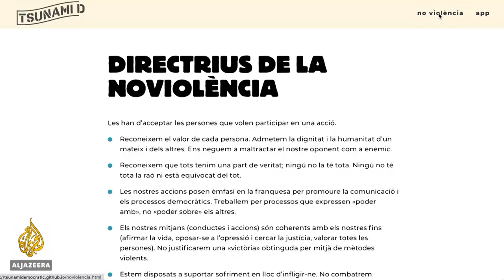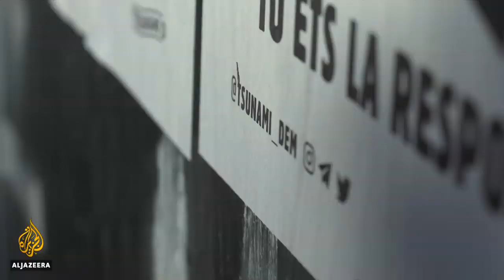Tsunami Democratic group calls for more Spain protests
Spain's central government is cracking down on a digital platform that is being used to mobilise mass protests.
It calls itself Tsunami Democratic and was behind pro-independence rallies at Barcelona airport, which saw dozens of flights cancelled.